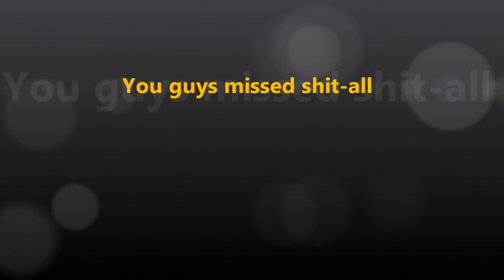Ultra Hardcore Highlight S1 E16: Best team game I have ever had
Someone pelase bug me on skype to do this pls